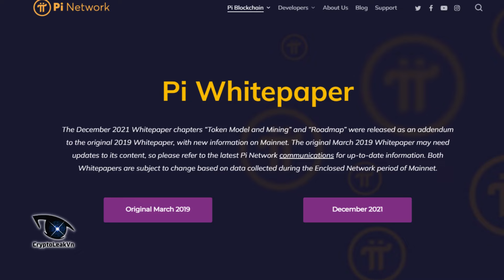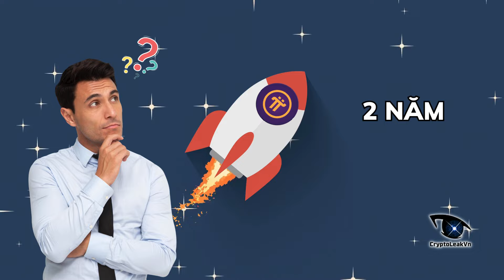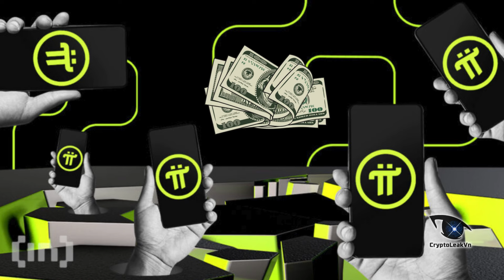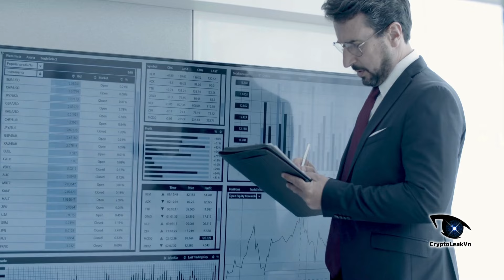Bạn Có Thể Chờ Pi Open Mainnet Trong Bao Nhiêu Năm Nữa?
Trong 2 năm vừa qua, tính từ ngày đầu tiên những Picoin đầu tiên đưa về mainnet, tổng lượng pi đã được bơm ra thị trường đã lên gần 3 tỷ coin.
Hiện nay có một số lời đồn đang bơm thổi trong các nhóm mạng xã hội, là với tốc độ trả pi thế này, thì phải 10 năm nữa pi mới open mainnet, vì điều này đã được đề cập đến trong sách trắng. Nhưng PCT cũng tuyên bố năm nay khả năng mainnet là rất cao. Một điều kiện tiên quyết nữa là HST phải có tới 100 dự án bên trong nó.
Như vậy là sau tất cả những điều kiện, thì mọi thứ về open mainnet đã quá rõ ràng. Tuy nhiên để đạt được tới trạng thái này thì không phải là đều dễ dàng.
Và liệu bạn sẽ chấp nhận chờ đợi open mainnet trong 2 năm nữa, sẽ ra sau nếu 5 năm nữa các điều kiện này vẫn chưa đáp ứng đủ và bạn có còn đào pi nếu giấc mơ open mainnet thật sự 10 năm nữa mới xảy ra.
Tất cả những câu hỏi thú vị nhưng khá nhức nhối này, sẽ được chúng tôi mổ xẻ theo chiều hướng trung lập và có lợi ích nhất dành cho các pioneer. XIn mời các bạn hãy cùng theo chân chúng tôi để phân tích trong video ngày hôm nay.